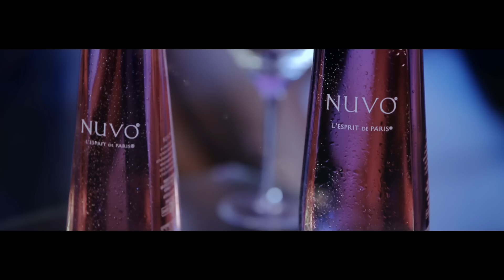NEGRO MUSIC - SEAN Y KEVIN - PIERDE EL CONTROL RMX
Artist:
Sean Riva feat Kevin Riva

Tittle:
Pierde el control RMX

Writer:
Aldo García

Composer, producer:
Aldo García (DJ Razta El Taita), Los Taitas.

Mixing, mastering:
Juan García (DJ Juan)

Album:
Los Insuperables (2010 Negro Music Productions)

Videoclip produced by:
SmartMedia Corporation / Negro Music Productions (Los Taitas)

Directed by Juan Garcia / Aldo Garcia.

Post-productión and Photografy by Juan García

Si deseas producir tu musica y videoclips, contactanos, somos Negro Music Digital Studios.